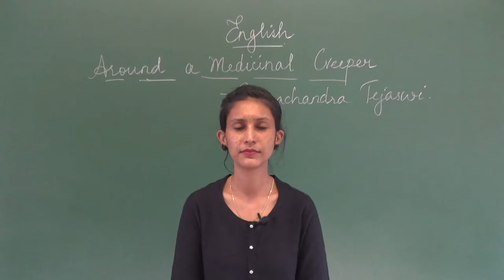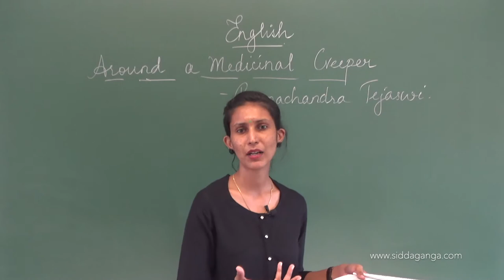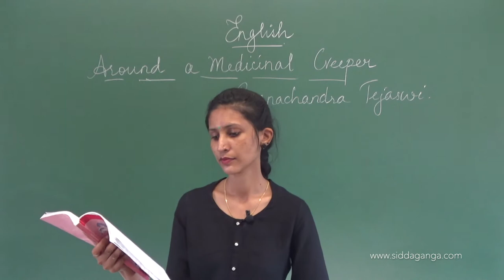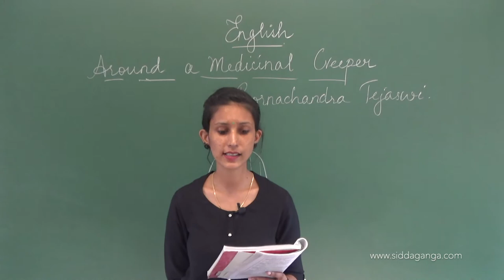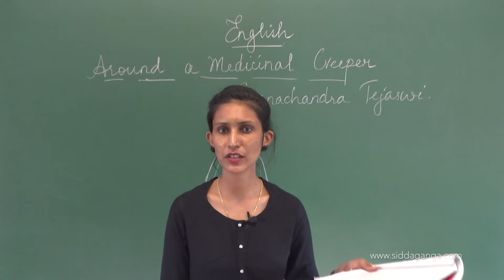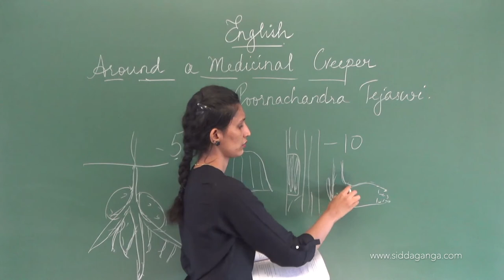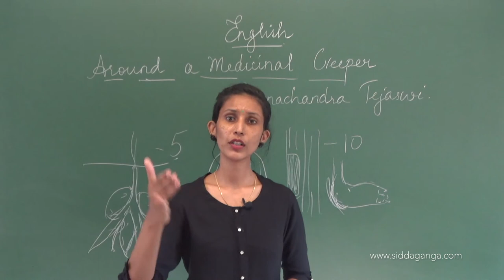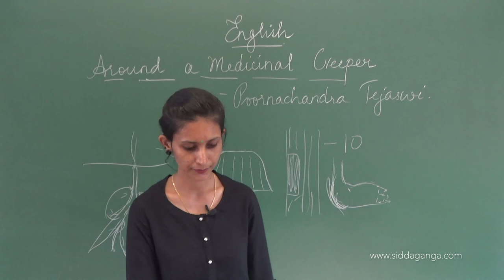I PUC - ENGLISH - AROUND A MEDICINAL CREEPER - PART 2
Siddaganga PUC ENGLISH BY MICHELLE ANVITHA DSOUZA MADAM